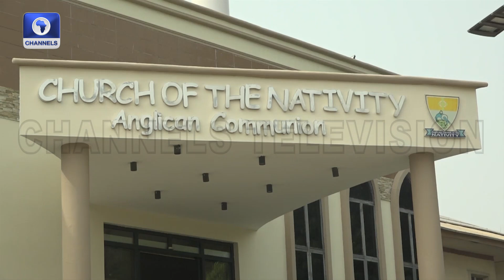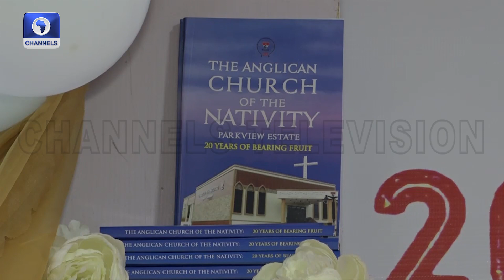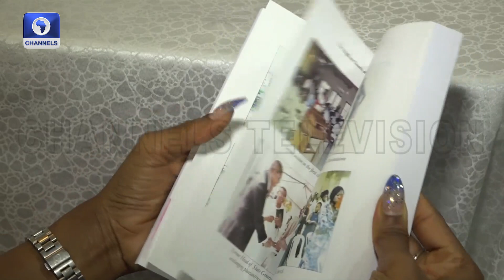Church Of Nativity Anglican Communion Holds 20th Anniversary Lecture, Book Launch